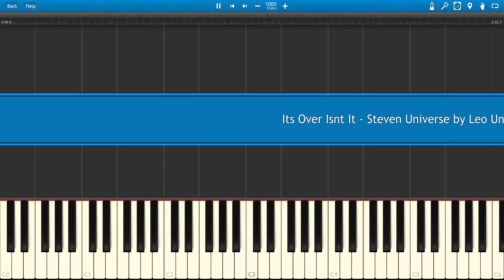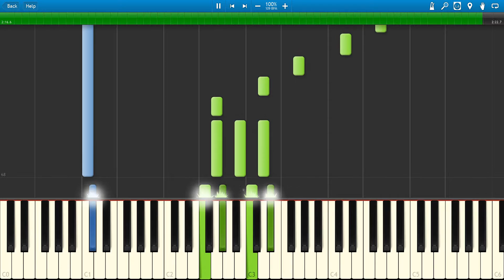It's Over, Isn't It - Steven Universe [Piano Tutorial] by Leo Universe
Thank you guys for watching, sorry for the lack of uploads. Honestly it's just genuinely hard to balance school, work, and ask 10-20 people a day on Musescore if I can use their piece and get maybe 1 reply back. See you soon!